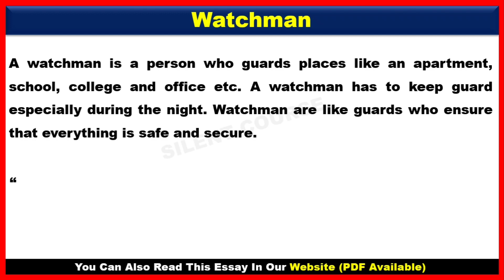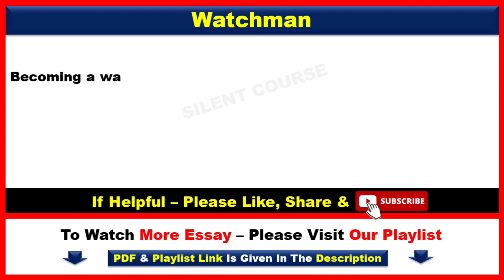Essay on Watchman | Write an Essay on watchman In English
👉 About Video : - Hello my friends today we will learn that how to write Essay on Watchman | The Watchman Essay | Write an Essay on watchman In English